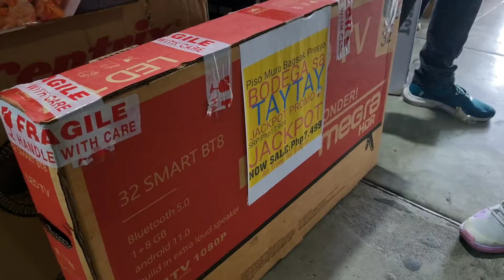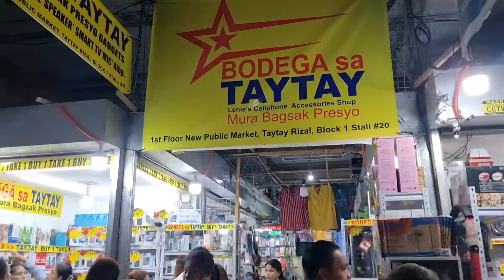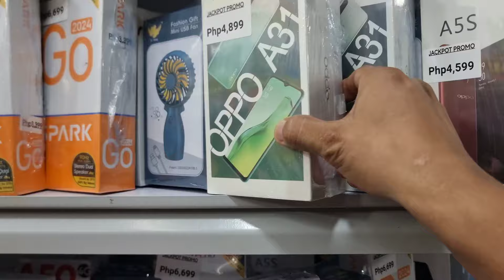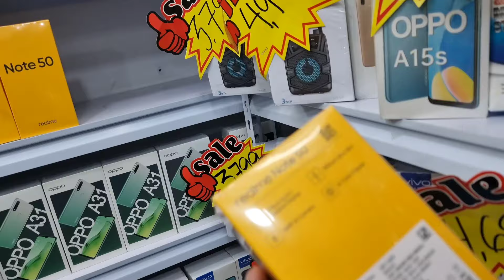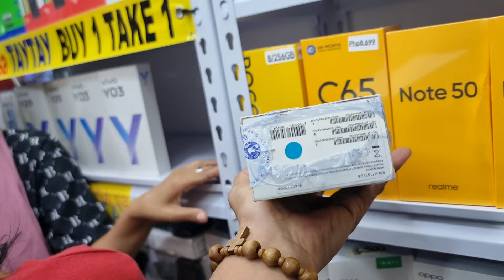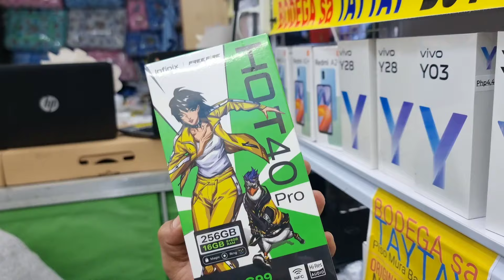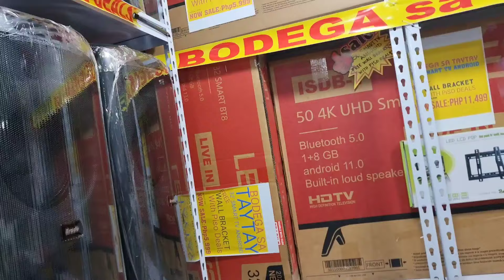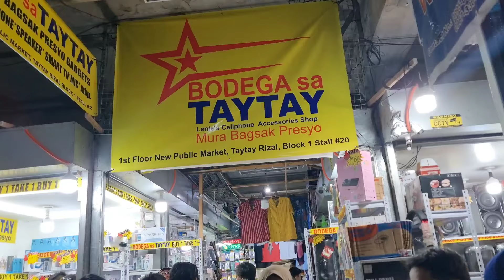JACKPOT PROMO! BUY 1 TAKE 1 DINADAYO NGAYON, CELLPHONE,TABLET,SMART TV,LAPTOP,Bodega sa taytay rizal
update po tayo sa murang bilihan ng murang mga Gadgets dito sa Bodega sa taytay rizal.grand opening kaya madami pasabog kaya sugod na dito mga buddy at lagi kayo mag iingat!

2nd channel:Kurt lalay vlog

location:Bodega sa taytay
1st floor new public market,taytay rizal block 1 stall number 20